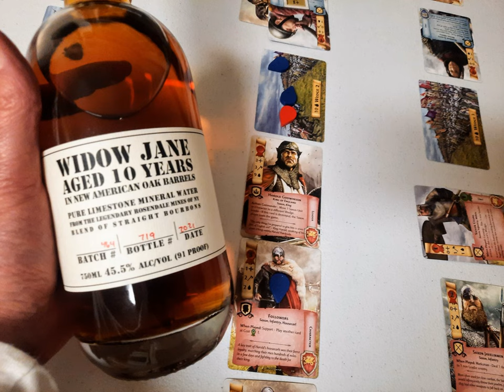Episode 49: A Mendicant, an ESL Student and a Fetus Walk Into a Bar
Ooookay, lot going on here:

• Promo for my new fave podcast discovery, @thecultworthy , who is a nice person and doesn’t deserve to be juxtaposed with the horseshit that follows

• Widow Jane bourbon review. Bourbon is excellent. Review segment is…*rubs temples slowly*

• Cap’n Cato and I talk about what makes Z-Man Games’ Merchants & Marauders such a rollicking, hateful good time

• We go back to Run-D.M.C.’s King of Rock LP and highlight the gem, “Darryl and Joe (Krush Groove 3)

• I read my original poem, “Flaptoast”